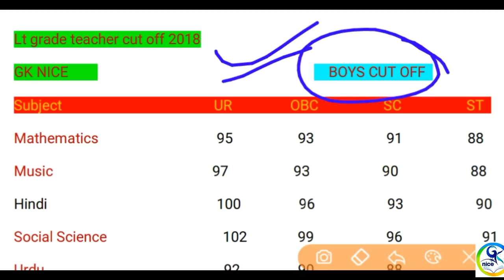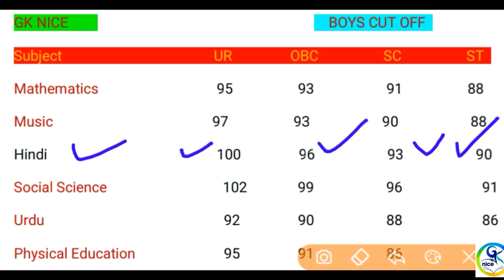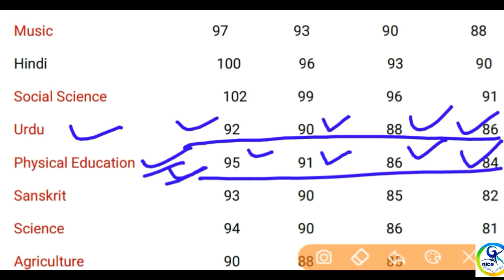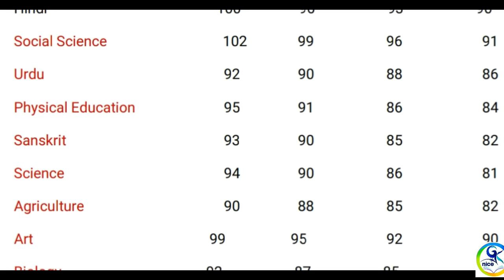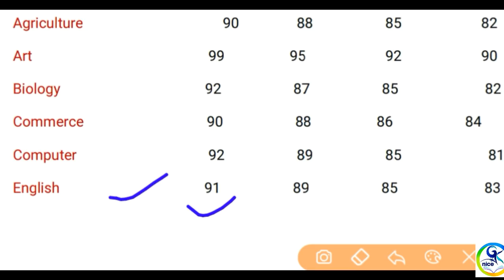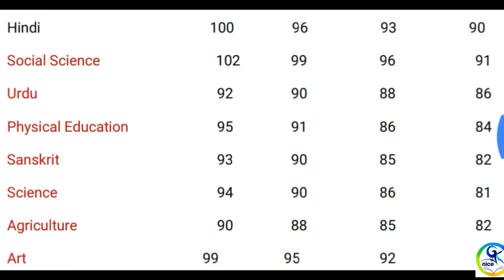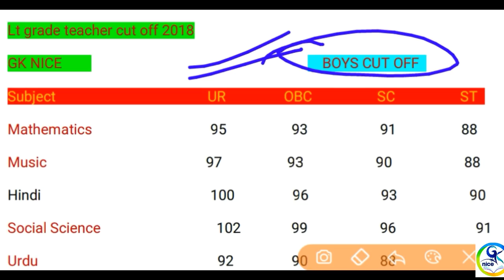Lt grade teacher cut off 2018/lt grade result notice gk nice